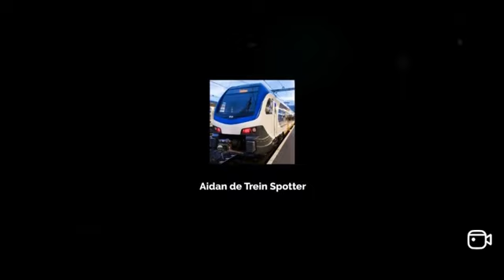Treinen op het Station Arnhem Velperpoort 2024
Met
Flirt Arriva GTW VIRM en Abellio RE19